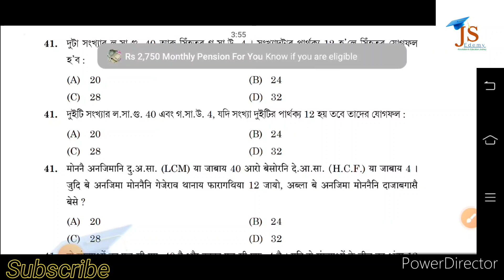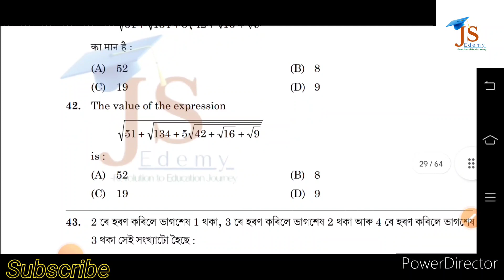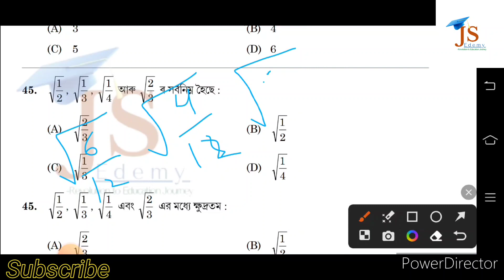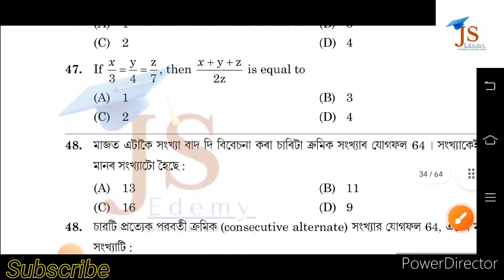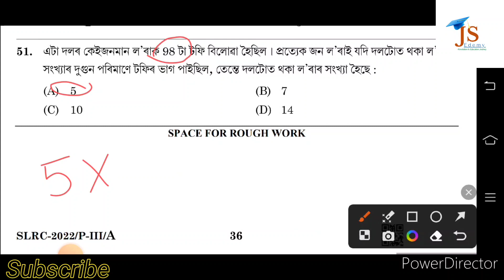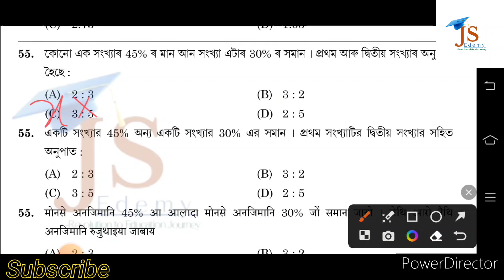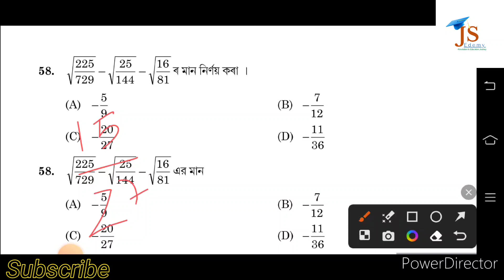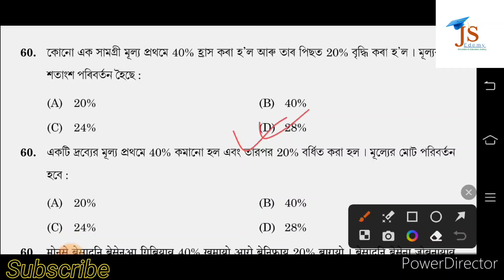Solved Official Paper of ADRE Exam-2022_Grade-3[HS Level]_Part:3-Mathematics